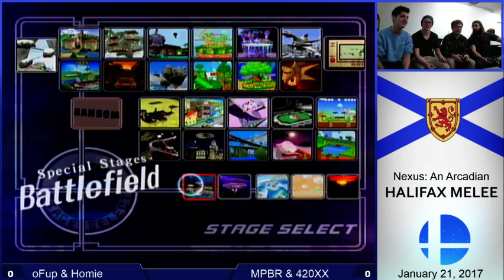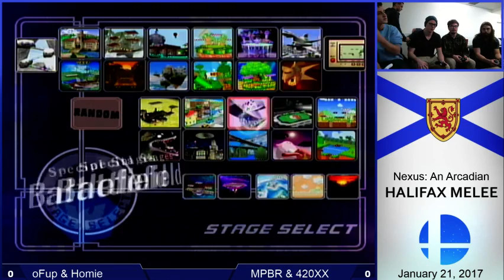[Nexus Doubles] oFup & Homie vs Male Pattern Bong Rips and 420XX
Man those are some dank weed memes holy moly -- Watch live